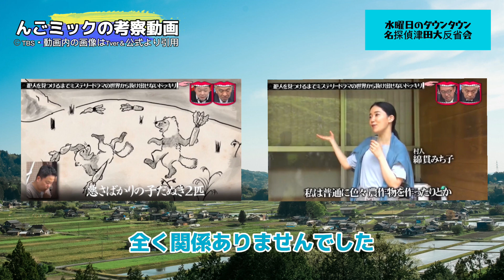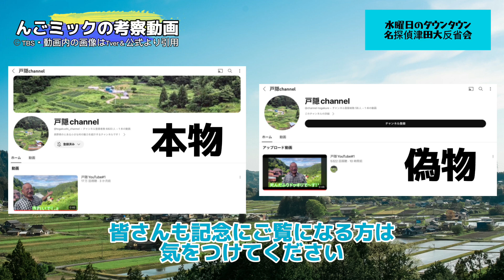犯人考察大外し【水曜日のダウンタウン名探偵津田】大反省会動画。出演者：ダウンタウン、バカリズム、ダイアン津田、みなみかわ、ファーストサマーウイカ、等。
どーも【水曜日のダウンタウン名探偵津田】考察系2.5次元Vtuberんごミックです！

犯人考察大外し【水曜日のダウンタウン名探偵津田】大反省会動画です！